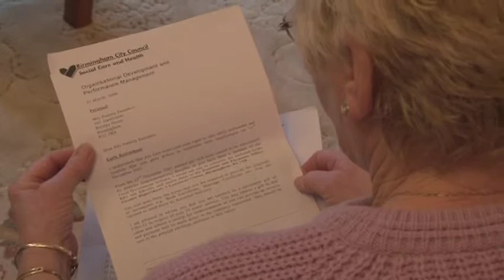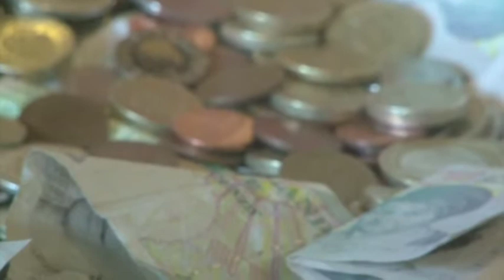Equal Pay claims for the Birmingham city council is about to cost, 757 million.